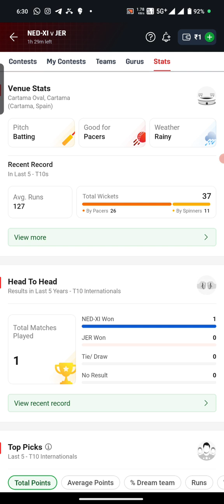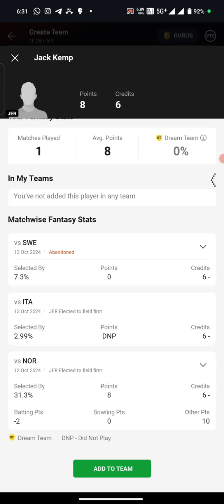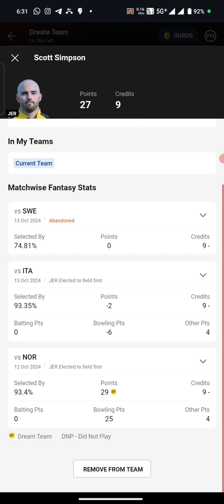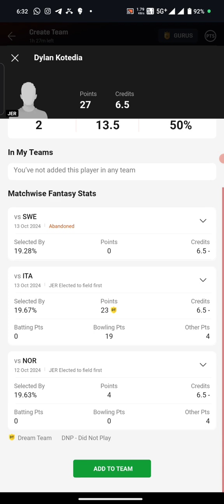NED-XI vs JER Dream11 Prediction